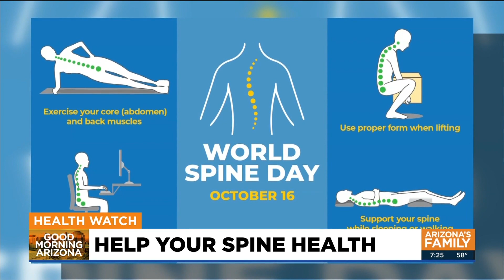Dr. Shah Discusses Important Tips to Improve Spine Health as We Age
Dr. Deepesh Shah, Pain Management Director for Redirect Health, sat down with 3TV to go discuss important tips to improve spine health as we age.